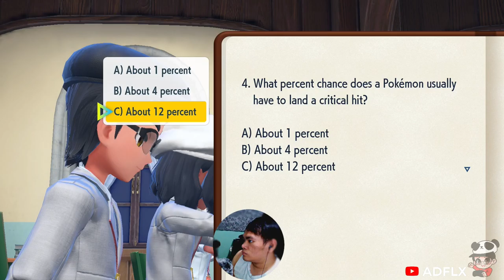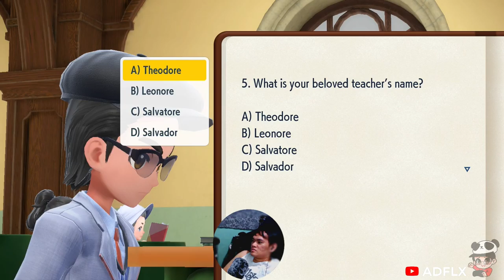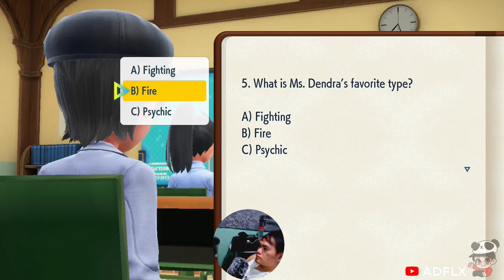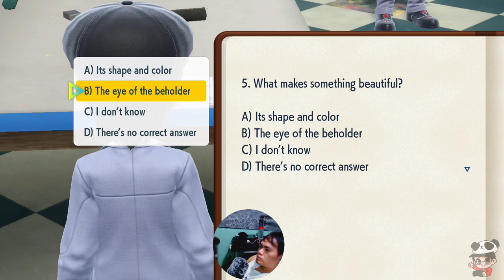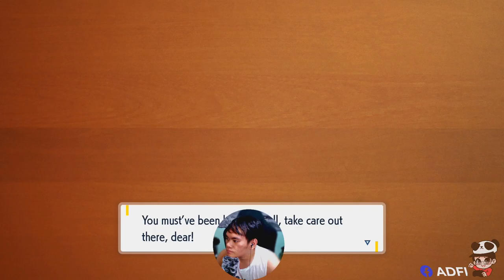Pokémon Scarlet/Violet Part 34 School